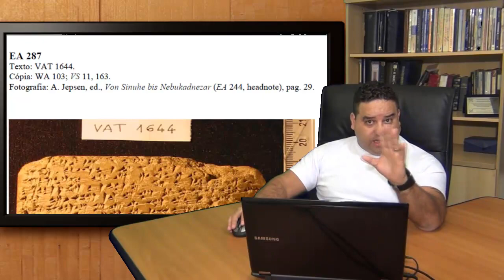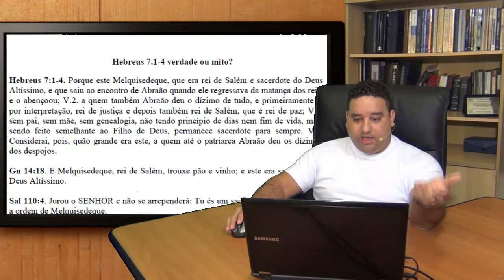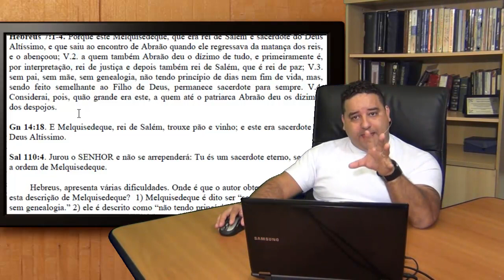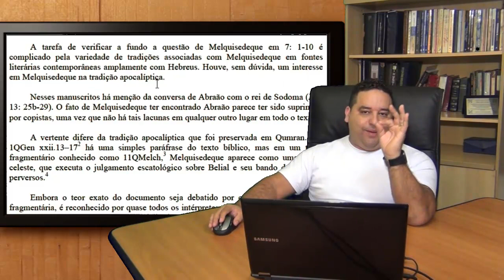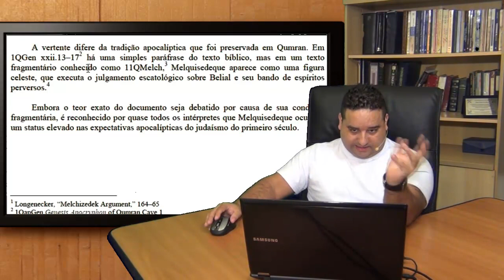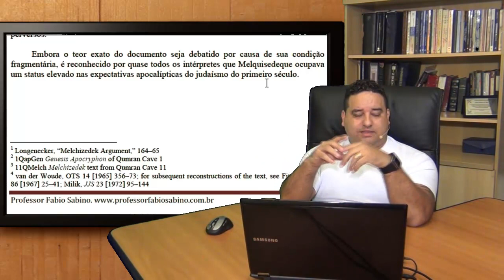Seria Jesus a figura de Melquisedeque em Hebreus 7?